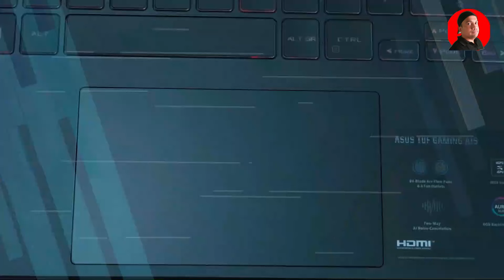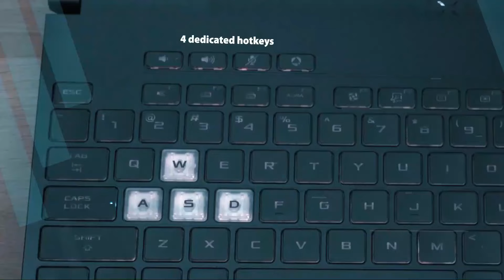Asus TUF Gaming A15 Ryzen 7 6800H RTX 3060 - MEJOR LAPTOP GAMING CALIDAD PRECIO 2024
En este video les traigo la Review y Pruebas en Diferentes Juegos de la ASUS TUF Gaming A15 con Ryzen 7 6800H con la RTX 3060.

👇👇👇 ENLACE DE COMPRA (Click a MOSTRAR MÁS) 👇👇👇

ASUS TUF Gaming A15 RTX 3060💻 Ryzen 7-6800H
↪Ver Precio en Amazon EEUU🇺🇸
↪Ver Precio en Amazon ES🇪🇸

ASUS TUF Gaming A17 RTX 3060💻 Ryzen 7-6800H
👀 Almohadilla de Enfriamiento para esta computadora portátil
Base refrigerante para portátil de 10-17" KLIM Airflow

Base refrigerante para portátil de 11-19" KLIM Cyclone

💾 Buen lector de tarjetas SD

0:00 Review
2:36 Prueba en Juegos